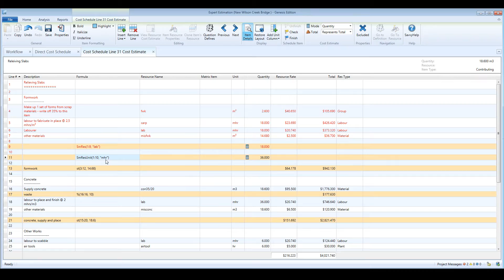Tips & Tricks - SmRes and SmResUnit - Pronamics cost estimating software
Here is a quick and easy way to find the sum of resources or resource units.
HELPFUL RESOURCES, LINKS & TRANSCRIPT INFORMATION BELOW: (click on ‘Show More’) ____________________________________________
SmRes calculates the total resource usage for a specified resource within the specified lines.

Syntax:
SmResUnit(x:y,”z”) – Where x and y are the start and end points of the lines to be referenced and z is the resource to be referenced.

Example:
SmRes(1:30, “Truck”) will return the total resource usage for “Truck” in lines 1 through 30 and enter the value into the Quantity column.

SmResUnit calculates the total resource usage for a specific resource unit.

Syntax:
SmResUnit(x:y,”z”) – Where x and y are the start and end points of the lines to be referenced and z is the resource unit to be referenced.

Example:
SmResUnit(1:30, “mhr”) will calculate the total mhrs used on lines 1 through 30 and enter the value into the Quantity column.

24/7 Support: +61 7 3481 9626
Consulting and sales: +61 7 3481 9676
Training: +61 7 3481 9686

support(at symbol)pronamics.com.au (replace text with @ symbol)
TRANSCRIPT

There is a cost estimate formula, which allows you to refer to the usage of a particular resource, or particular resource unit in a formula. These are the SmRes and SmResUnit formulas. Let’s see some examples.

SmRes returns the sum of a resource. First enter the range of the lines you wish to retrieve the resource usage from, then the name of the resource in double inverted commas. Note that the resource name is case sensitive. See the result of this formula is in the total units of the basic labour resource on the referred to lines. Like other formulas that refer to a line, or range of lines, you can see the lines highlighted in red.

SmResUnit returns the sum of a particular unit of a resource and is set up in a very similar way. Instead of entering the name of a resource, simply enter the unit you wish to refer to. This shows us the total usage of resources with a unit of MHR.

Keep in mind that these formulas will include the usage of base resources used within group resources. You can use these formulas as a part of a larger formula also.